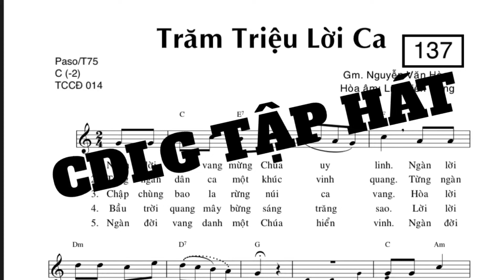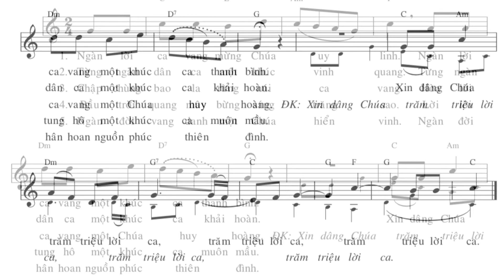Trăm Triệu Lời Ca